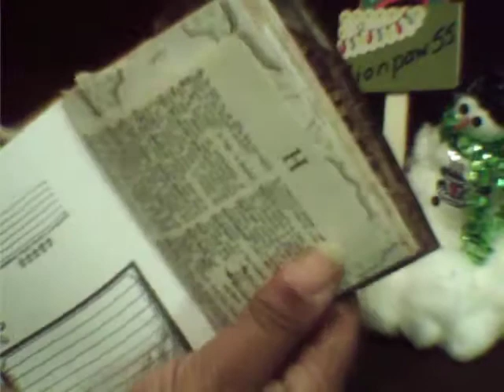Paper bag journal for Holli (hollidais20002) Surprise!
Surprise Holli!!